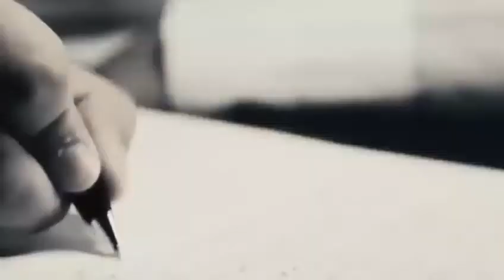Dagaalkii Salaaqa, madax furashadii bulgeria | Maalintii 9aad | Taxanaha Dhacdooyinka Bisha Ramadaan